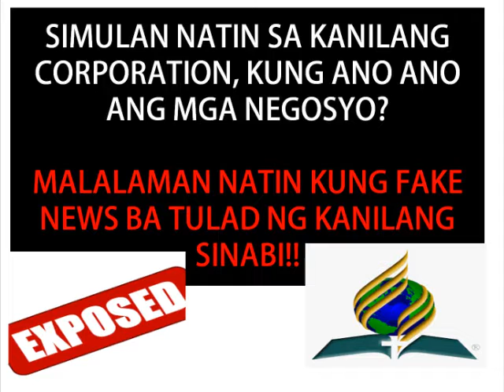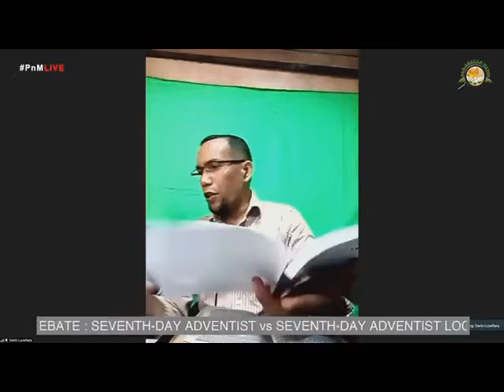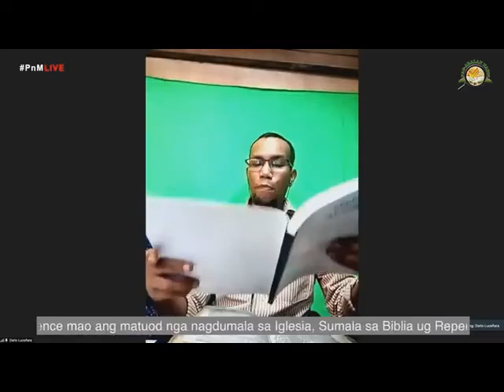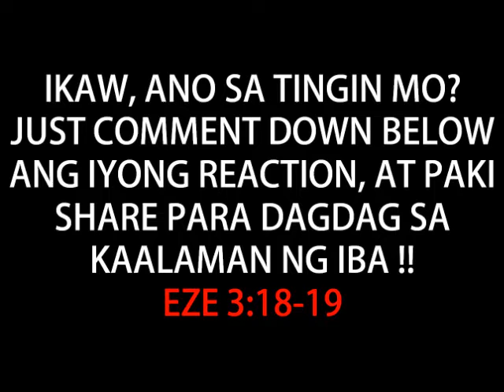FAKE NEWS DAW? ITO ANG MGA IBAT IBANG NEGOSYO NG GCC ADVENTIST MY BABOYAN PA, MGA ALAHAS, GRABE!